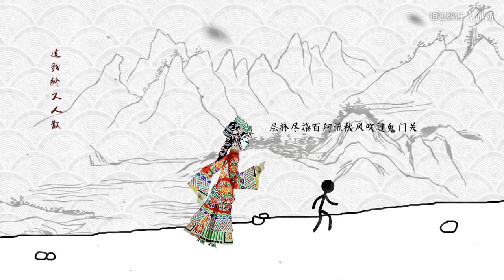【祖婭納惜】出山【女偽男】 【戲腔】【 一人多役】【一時標題一時爽 一直標題一直爽】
原B站UP主：祖娅纳惜

全曲就倆和弦無限loop，所以理論上，主歌與副歌，段與段，句與句之間，順序怎麼調換，怎麼疊加，怎麼混搭都是沒有問題的。
【結果我也不知道為啥最後一段戲腔的詞兒就被我搭成了阿飄姐姐追魂索命火柴人hhhhhhhh看見pv頭笑掉！】

詞/曲：花粥
音樂製作：BachBeats
翻/和/混：祖婭納惜
PV：一三一

歌詞

在夜半三更過天橋從來不敢回頭看
白日裡是車水馬龍此時腳下是忘川
我獨自走過半山腰山間野狗來作伴
層林盡染百舸流秋風吹過鬼門關
一瞬三年五載 品粗茶食淡飯
六界八荒四海 無人與我來叫板
人間荒唐古怪竹林外有書齋
匿於此地暢快偏來者不善善者不來
是我裝模作樣在瞎掰
還是他們本就心懷鬼胎
有人不知悔改迷霧中混淆黑白
在情懷裡市儈旁人不敢來拆穿
看似時來運轉實則在頂風作案
待曲終又人散這一出還有誰在圍觀
在凡塵修煉二十載聽聞水能滴石穿
帝王豪傑風雲變幻敵不過桑田滄海
我不關心誰的江山只眷戀兩小無猜
興風作浪不稀罕隻身固守峨眉山
是我裝模作樣在瞎猜
靜悄悄配嘮嘮叨叨
隨便瞧瞧我湊湊熱鬧
客串也別太潦草
吃的生蠔要蘸個醬料
悄悄你嘮嘮叨叨
隨便瞧瞧你湊的熱鬧
聽到你做個記號
請裝進書包別四處招搖
有人迷途知返
便是苦盡甘來
一瞬三年五載
這曲終又人散